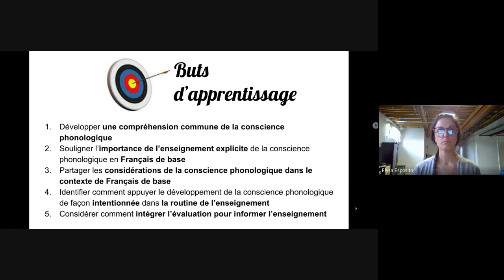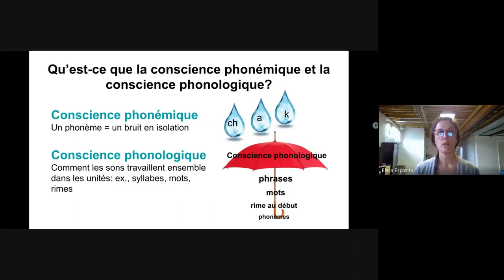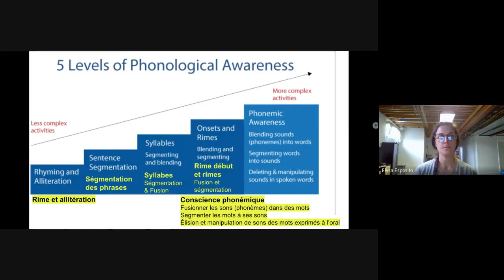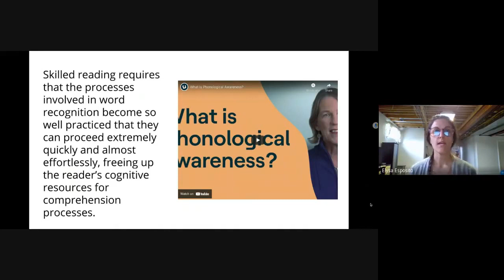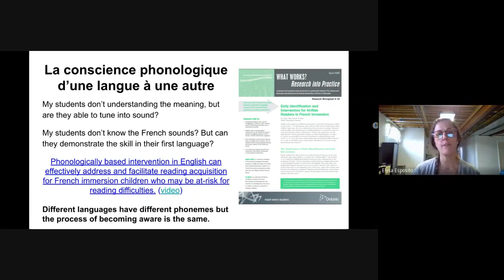Travailler la phonologie en FLS: La conscience phonologique et la conscience phonémique - v.f.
Dans cette vidéo de la série Travailler la phonologie en FLS, nous explorons la différence entre la conscience phonologique et la conscience phonémique. Ensuite, nous découvrons comment la conscience phonologique se transfert d'une langue à une aute.